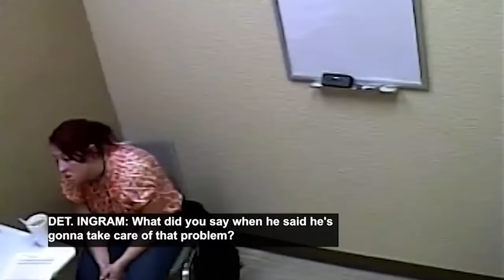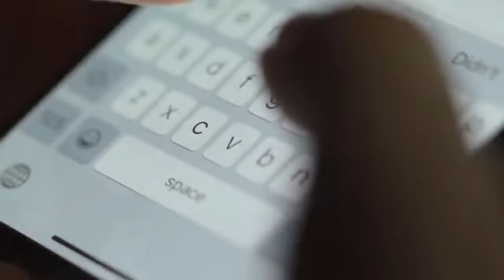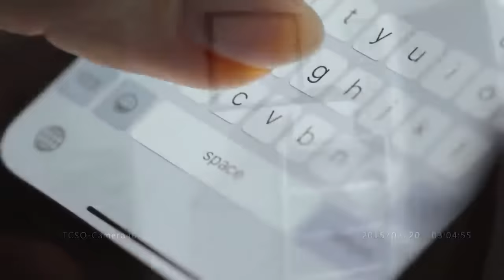The YouTuber Who Plotted Her Husband’s Kidnapping and Murder | Prime Crime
In 2015, authorities were called to a residence in Texas following a distressing claim made by a woman. She alleged that three men had forcibly entered her home, restrained her, and subjected her husband to an attack. Samantha Wohlford, a mother of five and a YouTuber, recounted the chilling events, revealing that the suspects had abducted Ernie Ibarra. Tragically, Ibarra was discovered lifeless in a remote area just one day later. As investigators delved into Wohlford's narrative, inconsistencies began to emerge, prompting a thorough interrogation. Explore the unraveling of Samantha Wohlford narrative in this compelling episode of "Prime Crime with Jesse Weber."

In this edition of "Prime Crime with Jesse Weber," delve into the intricate details surrounding the 2015 death of Ernie Ibarra. The unsettling account involved a woman, Samantha Wohlford, who claimed that her home was invaded by three men, resulting in the assault of her husband and the subsequent abduction of Ernie Ibarra. The plot thickens as investigators carefully questioned Wohlford, a YouTuber, unraveling the threads of her story. Discover the twists and turns leading to the tragic discovery of Ibarra's lifeless body in a secluded area. Join us in uncovering the perplexing events that transpired in this chilling episode.